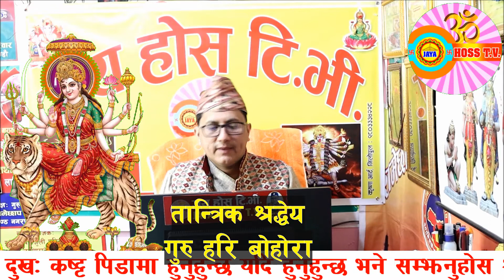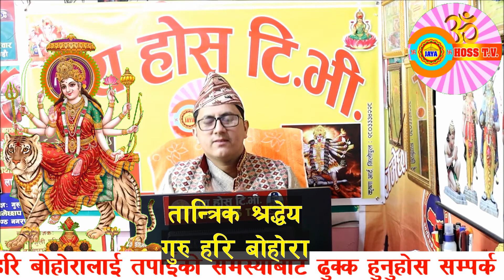पौष महिना भरिको २ वटा राशिको जानकारी यो भिडियो हेर्नु होला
हामीले जाने सम्मका ज्ञानका कुराहरु तपाईहरुलाई दिने गरेका छौं
हजुरहरुलाई के कस्तो लाग्छ सल्लाह सुजाव दिनु होला अनि लाईक कमेन्ट सेयर पनि गरिदिनु होला धन्यवाद।

हजुरहरुलाई समस्या भएमा जस्तै

तपाईहरुको कुल उतार्नु परेमा
देवी देउता उतार्नु परेमा
काप्ने छोप्ने समस्या भएमा
माइग्रेनको समस्या भएमा
ग्यास्ट्रिकको समस्या भएमा
पेट दुख्ने समस्या भएमा
प्रेस्सर सुगरको समस्या भएमा
चायाँ पोतो डण्डीफोरको समस्या भएमा
जाड़ रक्सि जस्ता कुलतमा परेको भएमा
व्यापार व्यवसाय सम्बन्धि
विदेशको यात्राको लागि जान्नु परेमा
सम्झनुहोस श्रद्धेय गुरु हरि बोहोरालाई
तान्त्रिक बिधिबाट ज्योतिष बिधिबाट जडिबुटीबाट सम्पूर्ण काम गरिन्छ।

सबैको जय कल्याण होस् ।